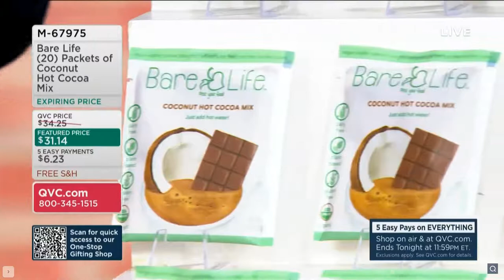Bare Life's Vegan Coconut Hot Chocolate 4th time on QVC!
Ali Lazowski, founder and CEO of Bare Life, talks with Alberti Popaj & Rachel Boesing about all things Bare Life Gluten Free & Dairy Free Hot Cocoa on QVC's Gourmet Holiday.